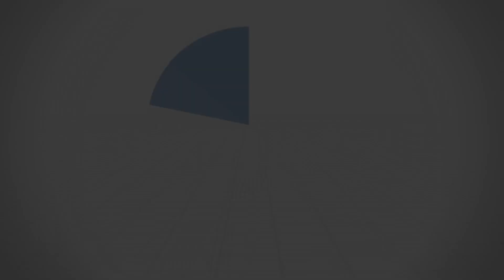مِن الرِّفق بالمقترِض (1) - د.محمد خير الشعال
مِن الرِّفق بالمقترِض (1).

من درس التراويح ( الرِّفق بالمدين ): 04/05/2021
سلسلة: ‫الرفق_خير